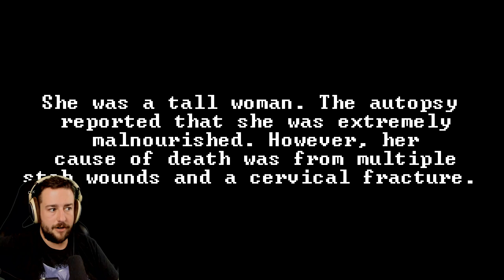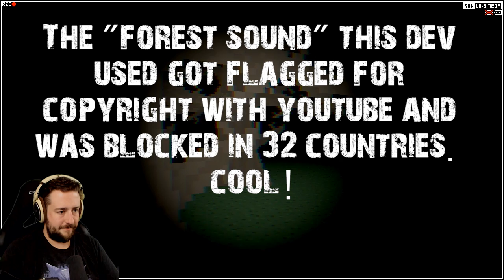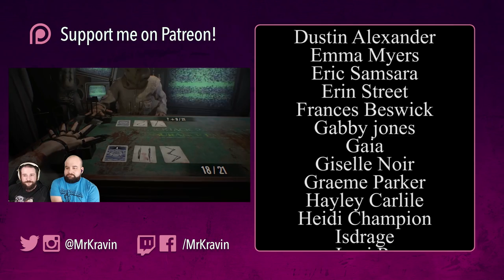CONSTERNATION 1 & 2 - Spooky Pixelated Maze Games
Consternation1 & 2 have different feels, but similar goals: Find a key, and escape the scary pixel monsters chasing you.